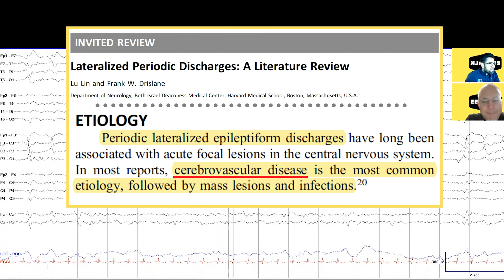EEG Talk - Episode 7: LPDs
Learn about lateralized periodic discharges (LPDs).